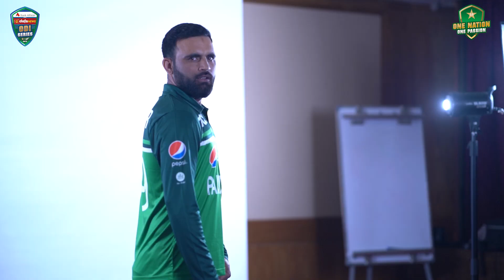🎥 A Behind-the-Scenes Look at the Fun Session | PCB | MZ2T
🎬 Team headshots done ✅

🎥 A behind-the-scenes look at the fun session